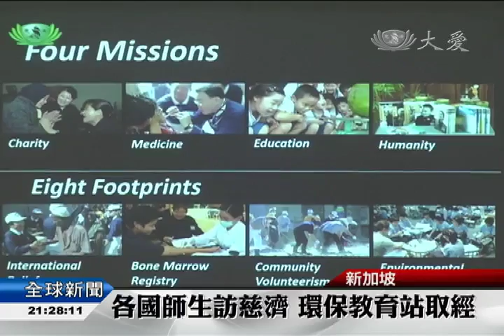20151010 各國師生訪慈濟 環保教育站取經